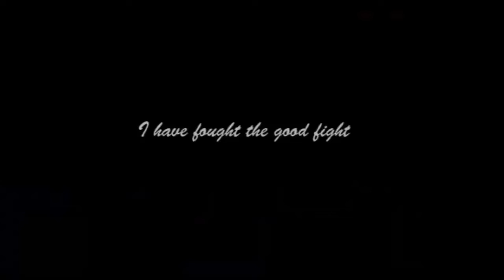Funeral of Brigit Kuriakose Karakunnel (Pulparambil) at St. Augustine's Church Kalloorkad.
Funeral of Brigit Kuriakose Karakunnel (Pulparambil)

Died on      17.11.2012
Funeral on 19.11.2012